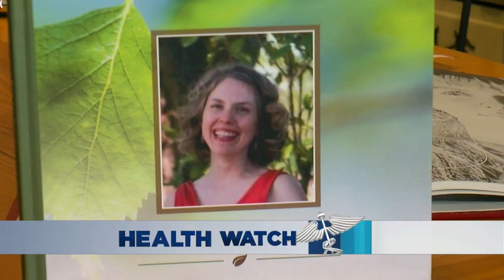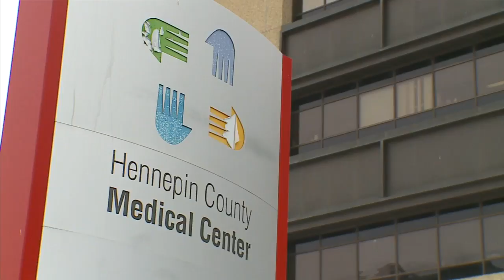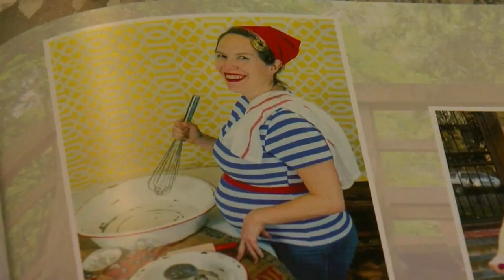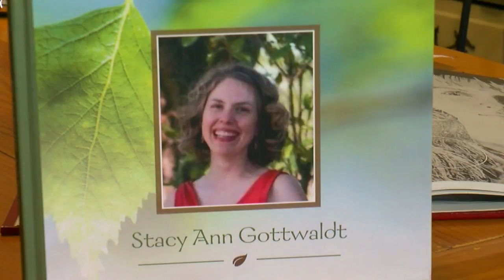Family Shares Story Of Postpartum Depression To Prevent Future Suicides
For one Twin Cities woman, giving birth sparked months of despair that ultimately lead to her taking her own life, Kim Johnson reports (3:46). WCCO 4 News At 10 – Aug. 14, 2017